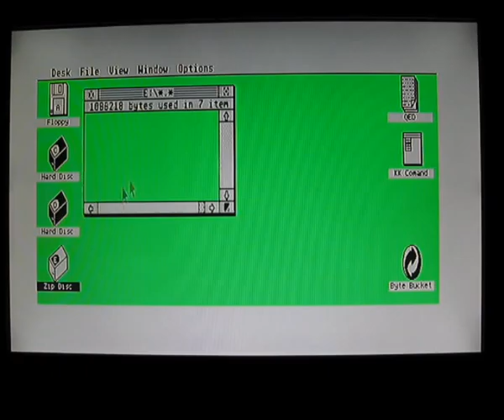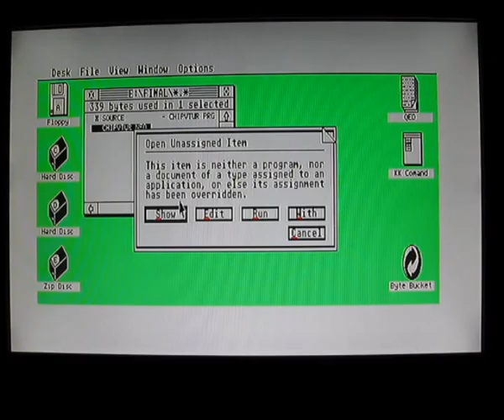Tomchi - ChipVenture 2010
Tomchi's entry for the Atari ST/STE YM2149 music compo at the SillyVenture demo party 2010

ChipVenture was created on Atari STE using MusicMon 2.5.

This little program was basically knocked together very quickly over about 48 hours, with gfx provided by Ptoing and iLKke, after I bullied Tomchi into at least displaying something on screen whilst the music is playing! ;)

Coded in GFA Basic by Tomchi, and packed down to 30kb using UPX.

Video and audio were recorded live from real hardware (Atari STE 4160).  The track doesn't play 100% accurately via emulation (or winjam), so it's best to run the program on an Atari instead.